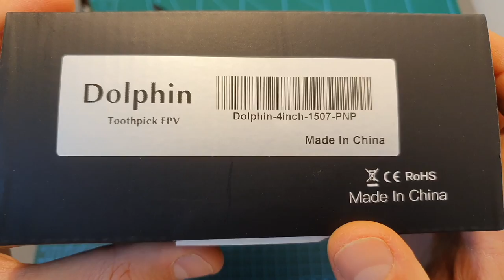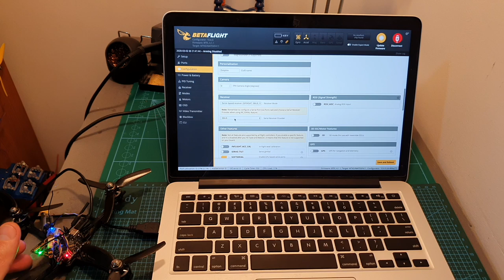Who Needs 5"? Geprc Dolphin 4" Racer Review & Flight Footage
╠╗║╚╝║║╠╗║╚╣║║║║║═╣ I Really Appreciate Your Support!

Description:

GEPRC Dolphin 153mm 4S 4Inch FPV Racing RC Drone Tootkpick BNF/PNP Caddx Turbo EOS2 5.8G RHCP GEP-20A-F4 AIO

Specifications:
Brand Name:GEPRC
Model:GEP-Dolphin 4”
Flight Controller:GEP-20A-F4 AIO
Camera:Caddx Turbo Eos2
Motor to motor:153mm
Propeller:HQ4*4.3*3 V1S (4 pairs)
Antenna:RG178  5.8g  RHCP
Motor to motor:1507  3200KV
Weight:136g without battery
Receiver:Without Receiver/Frsky R-XSR / Frsky XM+

Frame: GEPRC GEP-DX4
Carbon:Full 3K carbon fiber
Motor to motor: 153mm
Bottom plate: 2mm
Reinforce plate: 2mm
Arms plate: 4mm

Flight Controller: GEP-20A-F4 AIO
MCU: STM32F411
Gyro:MPU6000
OSD:BetaFlight OSD w/ AT7456E chip
Firmware target: MATEKF411
ESC: 20A * 4  BLHeli_S (Dshot/Multishot/OneShot) support 2~4S LiPo
VTX: 5.8GHz (40 Channel IRC Tramp,PIT/25/100/200mW)

  Package Included:
- 1x GEP-Dolphin4” FPV Drone BNF/PNP
- 4x HQ 4x4.3x3 V1S (pairs)
- 1x Battery pad
- 2x Battery strap 15*120
- 1x M8 wrench
- 1x 1.5mm L screwdriver
- 2x antenna tubes